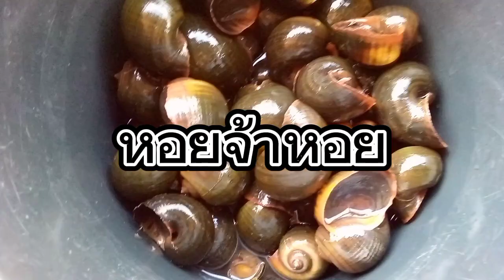เมนูหอยต้องมาแระ